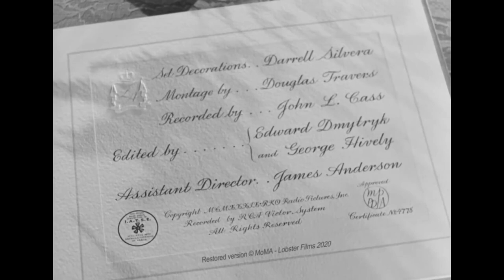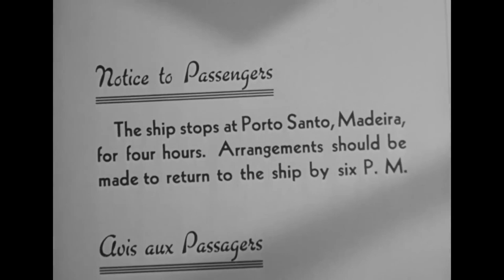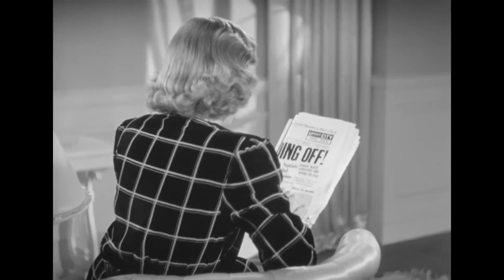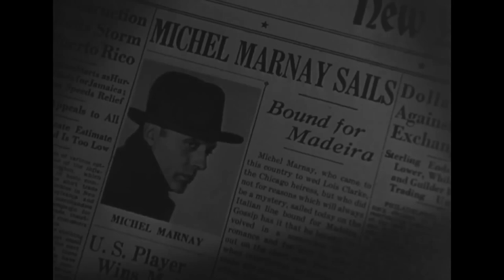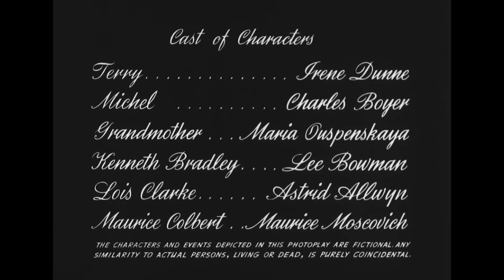Love Affair (1939) Charles Boyer | Irene Dunn | Classic Romantic Comedy | Directed by Leo McCarey !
A French playboy and an American former nightclub singer fall in love aboard a ship.
Love Affair is a 1939 American romance film, co-starring Charles Boyer and Irene Dunne, and featuring Maria Ouspenskaya. It was directed by Leo McCarey and written by Delmer Daves and Donald Ogden Stewart, based on a story by McCarey and Mildred Cram.[2] Controversial on concept, the official screenplay was re-tooled and rewritten to appease Hollywood censorship and relied on actor input and improvisation, causing long delays and budget extensions.
The movie became a surprise hit of 1939, showing McCarey's versatility after a long career of comedic films, and launching the surprising team-up of Dunne and Boyer. Academy Award nominations include Best Actress for Dunne, Best Supporting Actress for Ouspenskaya, Best Original Song, Best Writing (Original), and Best Picture. Its popularity was later dwarfed by McCarey's 1957 remake An Affair to Remember, which spawned its own remakes with 1994's Love Affair and a few Indian adaptations.

Cast
Irene Dunne as Terry McKay
Charles Boyer as Michel Marnet
Maria Ouspenskaya as Grandmother Janou
Lee Bowman as Kenneth Bradley
Astrid Allwyn as Lois Clarke
Maurice Moscovitch as Maurice Cobert, art dealer
Scotty Beckett as Boy on ship (uncredited)
Dell Henderson as Cafe Manager (uncredited)
Lloyd Ingraham as Doctor (uncredited)
Frank McGlynn Sr. as Orphanage Superintendent (uncredited)
Ferike Boros as Terry's landlady (uncredited)[3]
Other uncredited actors include Joan Leslie, Oscar O'Shea, Lloyd Ingraham, Bess Flowers and Harold Miller (as couple on liner), Phyllis Kennedy, and Gerald Mohr

Directed by Leo McCarey
Screenplay by
Delmer Daves
Donald Ogden Stewart
Story by
Leo McCarey
Mildred Cram
Produced by Leo McCarey
Starring
Irene Dunne
Charles Boyer
Maria Ouspenskaya
Cinematography Rudolph Maté
Edited by
Edward Dmytryk
George Hively
Production
company
Release date
Language English
Budget $860,000[1]